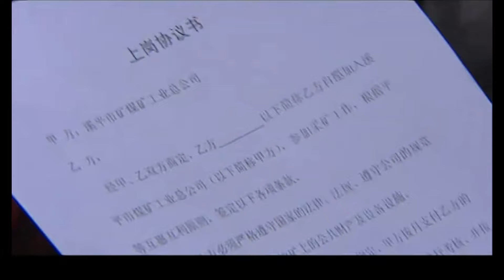悬疑电视剧【潜入追踪】09 | 丁勇岱为将惊天大案查个水落石出，携手苗圃潜入追踪，却遭到一伙不明身份的人的袭击，然而更大危险和困难正在悄悄地酝酿(丁勇岱/刘欣/苗圃）❤️热剧连播